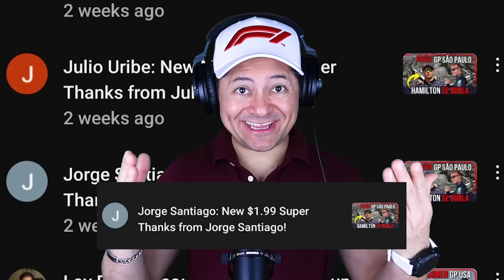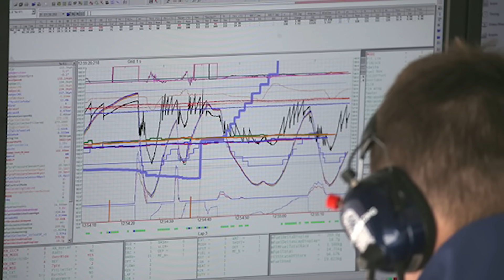El Saboteador de Checo | Previa GP Abu Dhabi Formula 1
Checo Perez Formula 1  Previa Gran Premio De Abu Dhabi

Encabezados:
1. Checo Perez de vuelta a la victoria!
2. Duelo de Españoles: Fernando Alonso se va batir en pista contra Carlos Sainz.
3. La pelea por los 10millones de dólares entre 2 escuderias!
4. Podra el GP de Abu Dhabi superar lo que acabamos de ver en las Vegas?
5. ¿Como llegan parados Mercedes, McLaren Ferrari, Aston Martin y Red Bull a Abu Dhabi?
6. A quien le va a favorecer el circuito?
7. ¿Cuáles son mis predicciones de Carrera?
De todo esto te voy a estar hablando en este video!
Arrancamos!